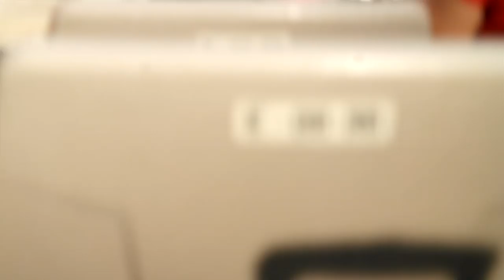140730수 우리동네예체능VS서울올드스타 직캠21 이시강 득점과세레머니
Dear Viewer.Please Do not re-edit and re-upload. Set 1080p  Credit by EKDMZ 상업적 이용을 금지합니다.퍼가실때 , 출처 꼭 밝혀주세요 !!! 알싸 국톡방 수원★클래식_닥마
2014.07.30.수요일 15:00 킥오프 오픈매치
KBS2 예능프로그램 우리 동네 예체능 VS FC 서울 올드 스타  직캠
FC서울 올드 스타팀 멤버:
'우리동네 예체능’ 멤버:강호동, 이덕화, 정형돈, 이영표, 이규혁, 조우종, 서지석, 이정, 윤두준, 이기광, 민호, 양상국, 이시강, 원준,비스트,샤이니,민호우,K리그 홍보대세 '윤두준',